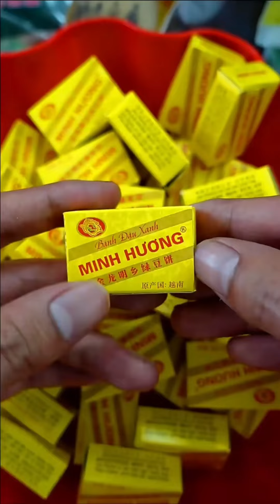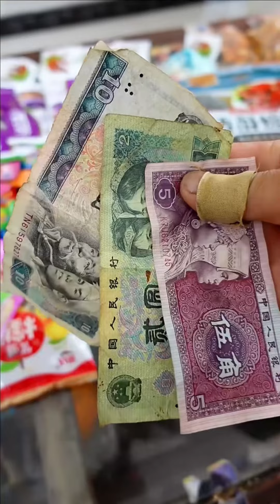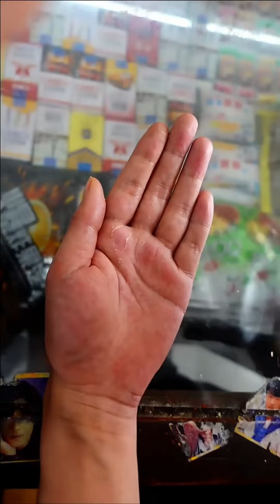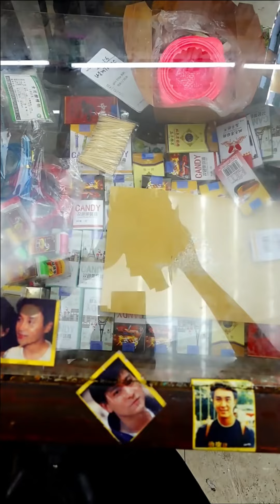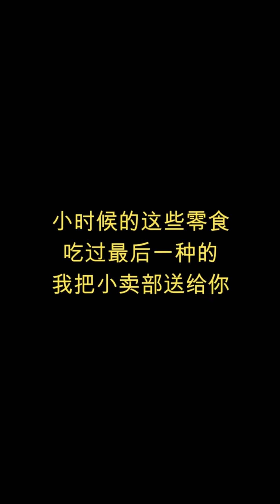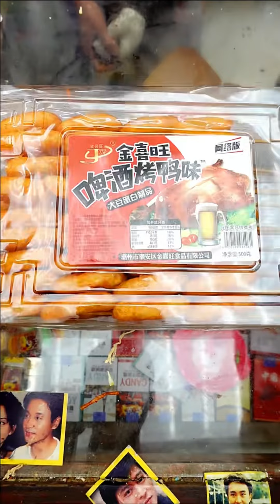老馬疲憊之際，意外嗨翻天，這是什麼神奇的魔法？零食